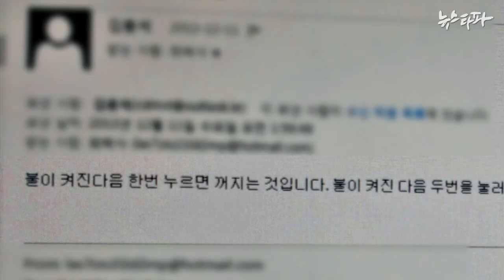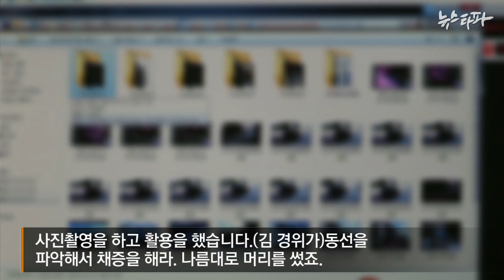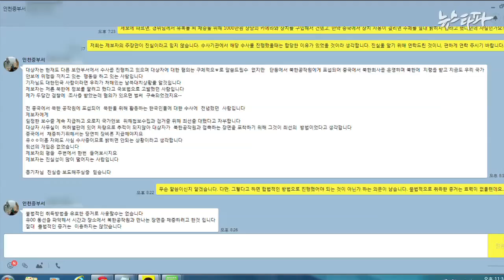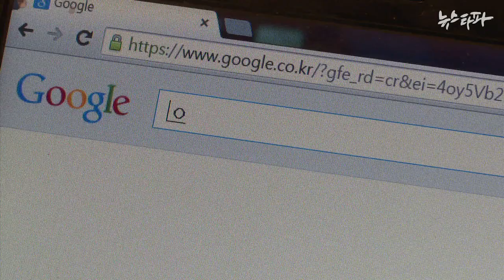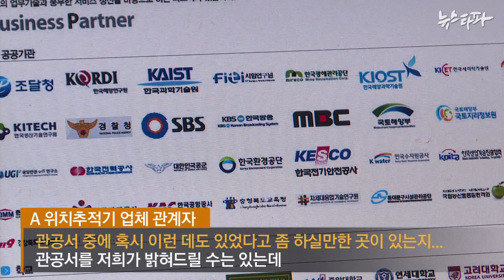뉴스타파 - 경찰, 불법으로 위치추적..."더 높은 기관도 사용한다"(2015.7.30)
국정원 해킹사건으로 국가기관의 내국인 불법사찰 의혹이 제기되고 있는 가운데, 경찰이 불법적으로 내국인의 위치추적을 한 사실이 드러났습니다. 경찰이 국가보안법 위반 혐의자를 수사한다는 목적으로 영장 없이 중국에 거주하는 내국인의 차량에 위치추적기를 장착, 수사를 벌여온 사실이 확인됐습니다.